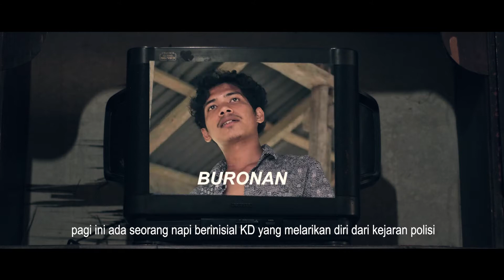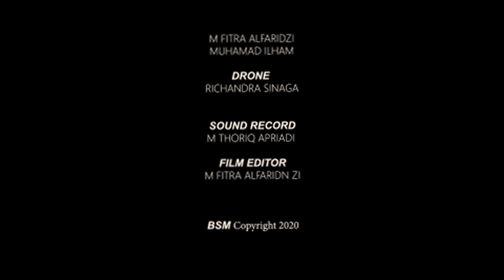23. CURIGA | Bsm production | Pulang Festival Film 2021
Seorang buronan yang berusaha lari dari kejaran polisi, sehingga kakinya tertembak dan terbaring lemas disungai. Sehingga pemuda setempat menolongnya. Namun polisi mengetahui keberadaan buronan tersebut.